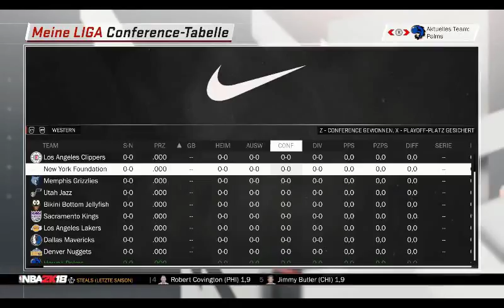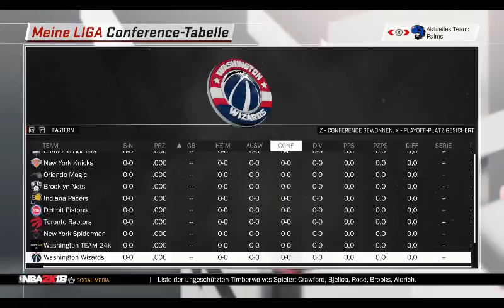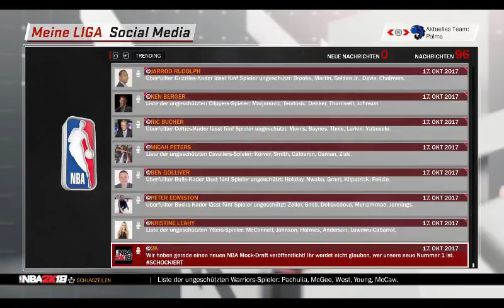Auftackt! | NBA2K18 #1 | TimoTV